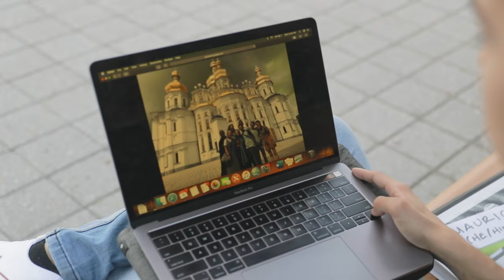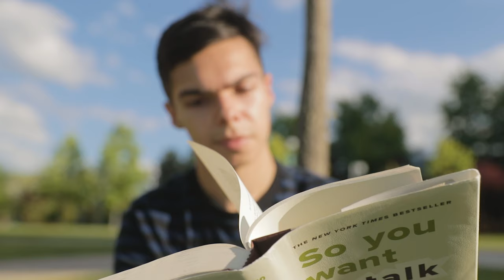Eye-Opening Research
A research experience in the Ukraine helped Binghamton student Mauricio Montes build a foundation for his future career in clinical psychology.